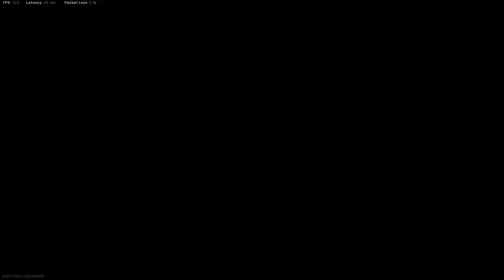A3 Devine Live Stream